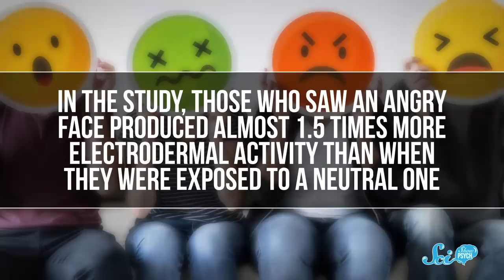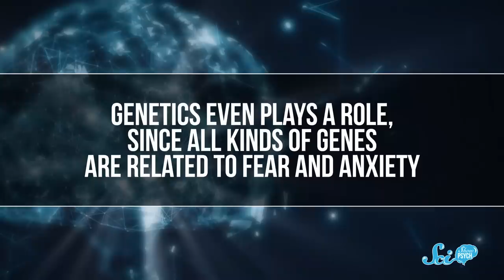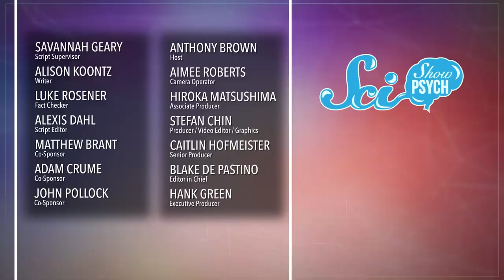Do "Game Faces" Really Work in Sports?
When it's time to play in the big game against your fiercest rivals, you might put on your "game face." But how much does this expression affect your opponents? And might you also be affecting yourself?